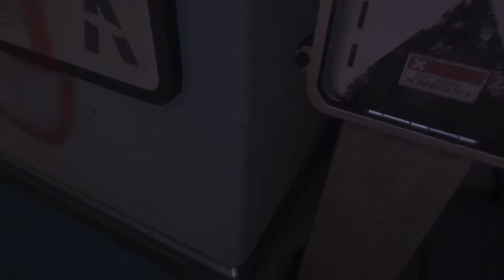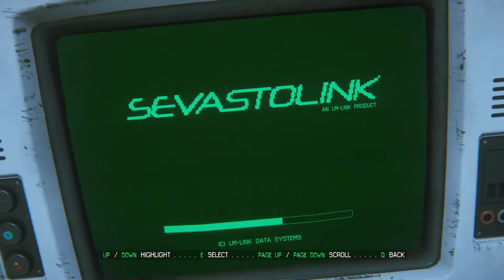[老僧]Alien Isolation - Walkthrough Part 15 - Ending